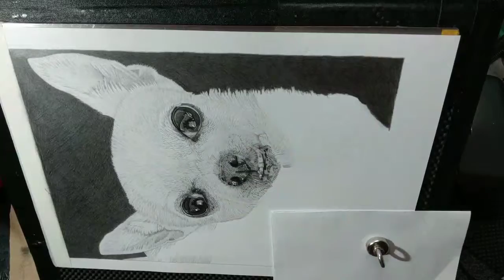Drawing of a(8)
Timelapse drawing , watch for fun or maybe learn some tips